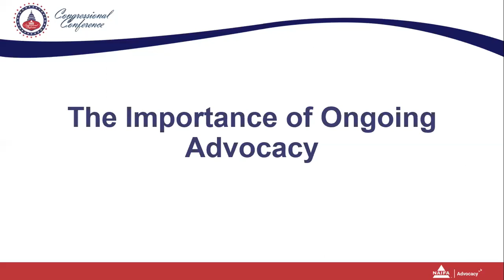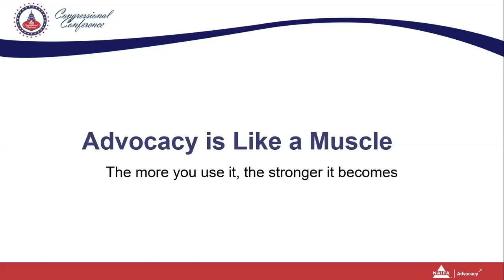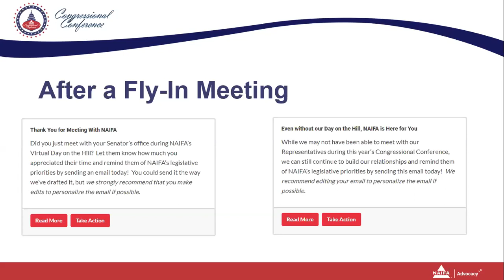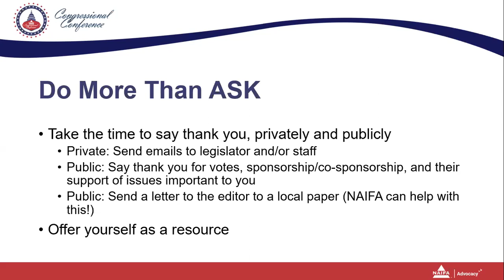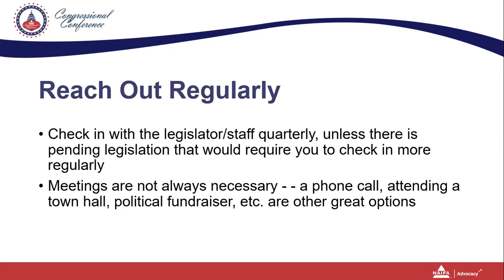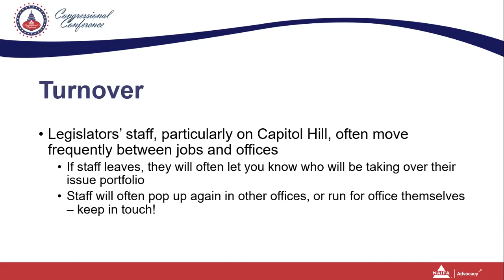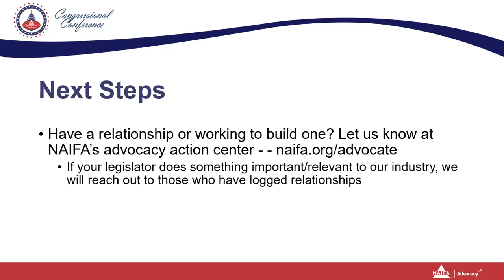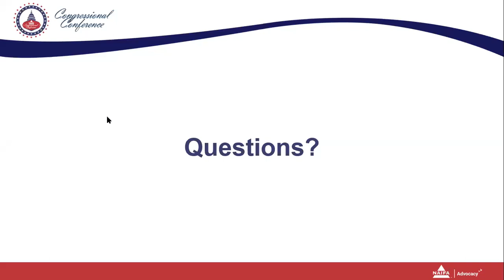Importance of Ongoing Advocacy: Easy Next Steps